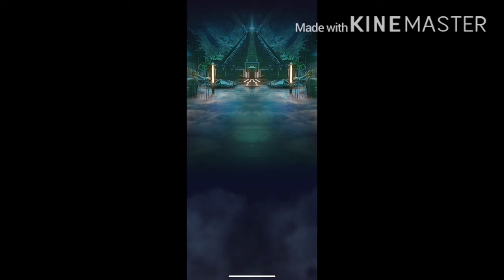Mammotherium Boss Raid-4-August-2020-Jurassic world alive!!!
Welcome to Jurassic world alive!!! Friends hope you all enjoying the game.
Please watch this raid event and try raid with your own teammates.